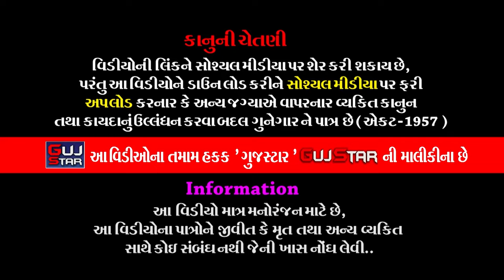મારા સાગારીયાના રામાઘણી- બીજો ભાગ || 28 || Mara Sagariya Na Ramadhani | ચૌહાણ પરિવાર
GUJSTAR  PRESENTING  :-

ALBUM :- Mara Sagariya Na Ramadhani [ Ramamandal second part - 2023 ]
ARTIST :- JAY NAKLANK RAMAMANDEL MOTA SAGARIYA ALL ARTIST
MUSIC :- LIVE
PALCE :- Left.  Narendrabhai Mohanbhai Chauhan
                          Nitinbhai Mohanbhai Chauhan
                   Satwala Samaj Wadi, Jodia Road, Dhrol.